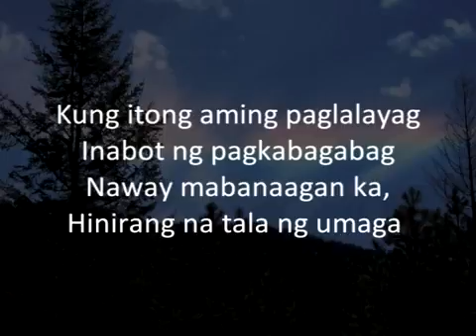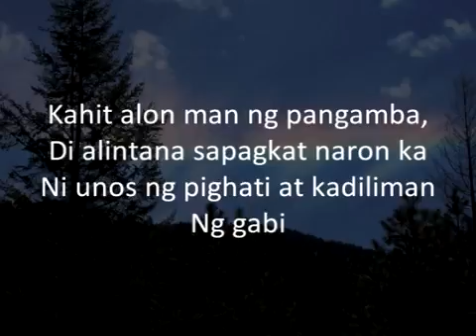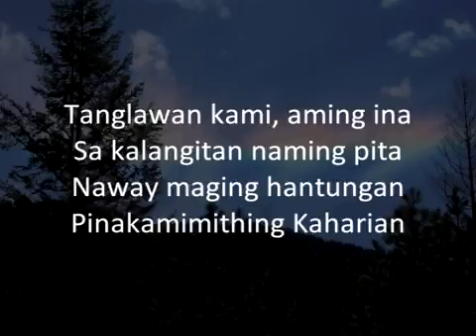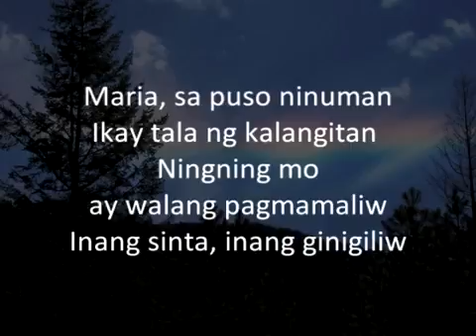Stella Marris 2